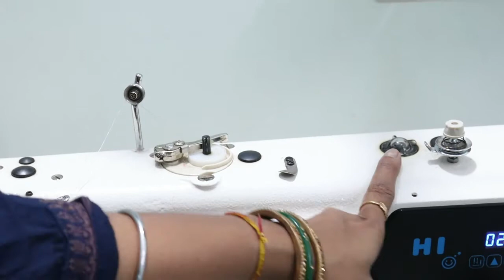Jaki sewing machine | Jaki H1 Sewing Machine | Jaki Machine jakisewingmachine | Jaki machine review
Hi,

फ्रेंड्स, अगर आपको हमारी वीडियो पसंद आयी हो तो LIKE 👍, SHARE and SUBSCRIBE जरूर करें और Bell 🔔 Button  जरूर दबाएं  ताकि आपको हमारे हर वीडियो की नोटिफिकेशन सबसे पहले मिले | आप अपने महत्वपूर्ण सुझाव जरूर दें ताकि हम और सुधार कर सकें।

Also provide your valuable feedback and suggestions for Improvement.

Regards,
Alpana